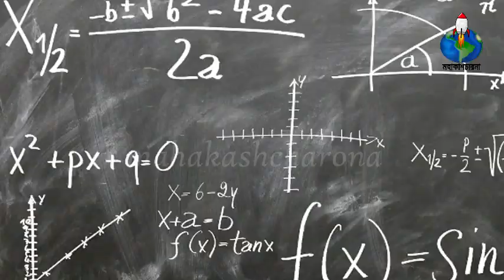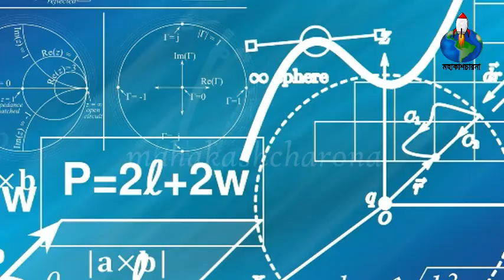আমাদের গ্যালাক্সিতে কয়টি এলিয়েন সভ্যতা রয়েছে? Alien_civilization in our galaxy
• এলিয়েন কি সত্যিই আছে?
• বলুন তো আমাদের গ্যালাক্সিতে কটি এলিয়েন সভ্যতা থাকতে পারে?
• বিজ্ঞানীরা এলিয়েন সভ্যতার ব্যাপারে ঠিক বলছেন?
• মিল্কিওয়ে গ্যালাক্সিতে এলিয়েন সভ্যতা খোঁজার জন্য বিজ্ঞানীরা কোন সমীকরণ তৈরি   করেছেন?
(• Are there really aliens?
• Tell me, how many alien civilizations there can be in our galaxy?
• What do Scientists exactly say about alien civilization?
• What equation have scientists invented to find alien civilization in the Milky Way galaxy?)
মহাকাশচারনা Store
সম্প্রতি বিজ্ঞানীদের একটি দল একটি নতুন তথ্য পেয়েছে।
তাদের তথ্য অনুযায়ী আমাদের গ্যালাক্সিতে প্রায় ৩৬ টি উন্নত এলিয়েন সভ্যতা থাকতে পারে।শুনে অবাক লাগছে তাইতো? তবে অবাক লাগলেও বিজ্ঞানীদের গবেষণা অনুযায়ী এটাই সত্যি।আজকের ভিডিওতে সেই বিষয়েই বিস্তারিত বলব।কিন্তু তার আগে বলুন যে, আপনারা কি এই তথ্য আমার ভিডিও থেকেই জানতে পারলেন নাকি আগেও শুনেছিলেন, দয়া করে আপনাদের মতামত অবশ্যই কমেন্ট করে জানাবেন।তবে বিজ্ঞানীরা কিসের ভিত্তিতে এই তথ্য উপস্থাপন করেছে এবং তাঁরা ঠিক কি বলছেন, সে সম্পর্কে বিস্তারিত জানতে ভিডিওটি শেষ পর্যন্ত দেখার অনুরোধ করবো।
তো চলুন জেনে নেওয়া যাক।
(Recently a team of scientists got new information.
According to their data, there may be about 36 advanced alien civilizations in our galaxy. Are you surprised to hear that? Surprisingly, this is true according to the research of scientists. I will tell the details about that in today's video. But before that, tell me, did you know this information from my video or have you heard it before, please comment with your opinion. I would like to ask you to watch the video at the end to know more about what they have presented and what they are saying. Rahasya jagater ajana knowledge somporkito amazing fact in Bangla beyond your curiosity explain on my way
So let's find out.)
mahakash ak odvut-jaal.Ai mayajaal(মায়াজাল)- er rohosyo ved kora khub kothin.Tobe bigganira ei rohasya jagater amazing facts khojar protiniyoto chesta chaliye jachhen.

0:00 Introduction
1:21 Details
3:48 End

Books:-
Relativity: The Special and the General Theory
A Brief History of Time
The Origin of Everything
Black Holes & Baby Universe
Dark Matter and Dark Energy
The God Equation
Parallel Universe
Black Hole

Tripod(Black & White)
Sound Absorver
Condenser Microphone Kit
USB Condenser Mic
Smartphone Gimbal
Bluetooth Headphone
Buetooth Earphone
Telescope:-
EKRON Astronomical Telescope
DISHIN 30x60 Powerful Binocular Telescope
High Power Telescope